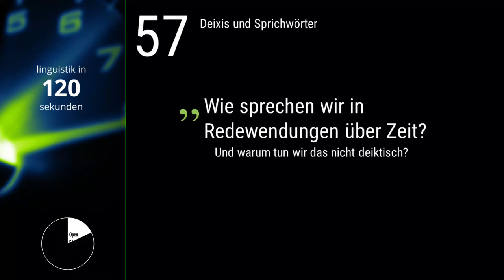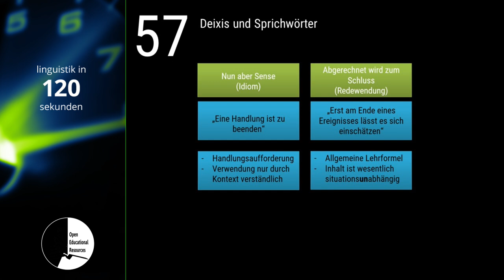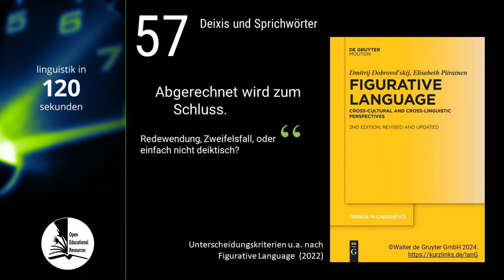Linguistik in 120 Sekunden -- #057 Deixis und Phraseologie III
Diese Folge fertigte Niklas Moewes (zugleich Sprecher) an.